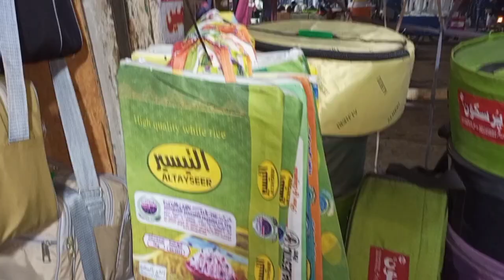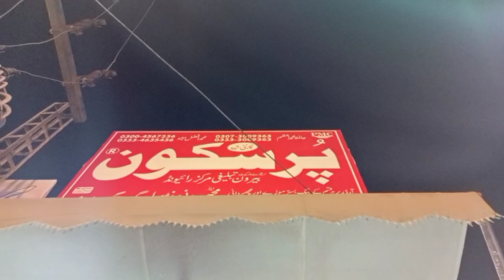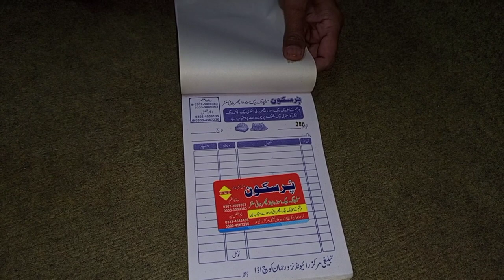PurSukoon sleeping bag moza & mosquito net part 2 centre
PurSukoon sleeping bag moza & mosquito net centre

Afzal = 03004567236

Welcome to "Huzaifa Shams" YouTube Channel.
Huzaifa Shams is a Wood Engineer.
Purpose of this Channel is to Guide People to Earn Money Online With  Vlogging.

I am Huzaifa Shams.
I like to speak of my mind.
I observe things and speak out about them to create awareness.!
I am just a person who wants to be honest and do good.
Just let me share and give,
put a smile on people's faces and make their hearts feel happy.!

Category
How to & Style
License